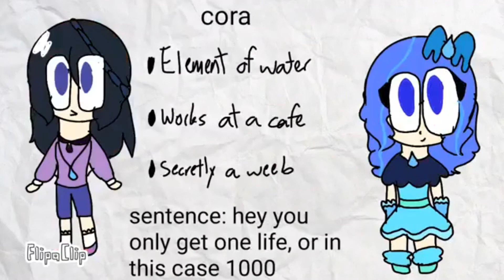Fanime Update week 128 (12/18/2017)